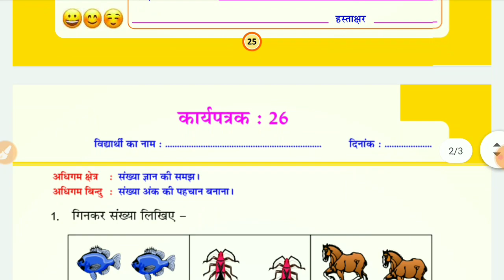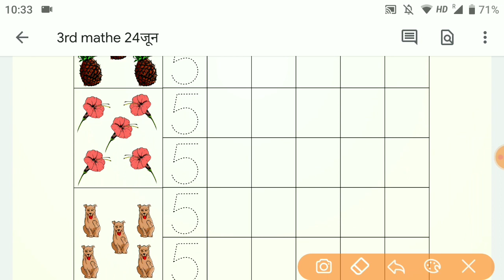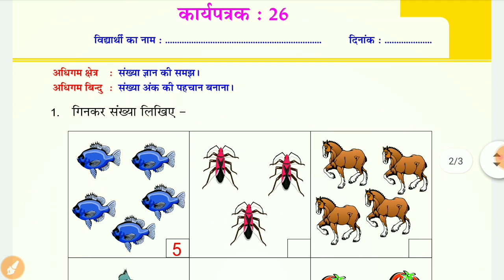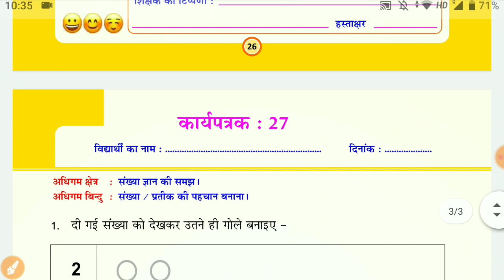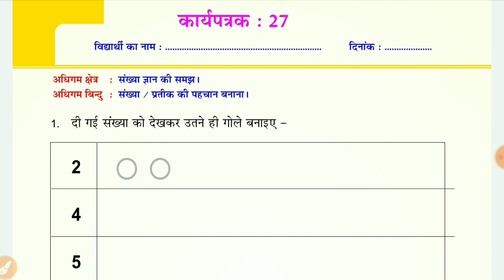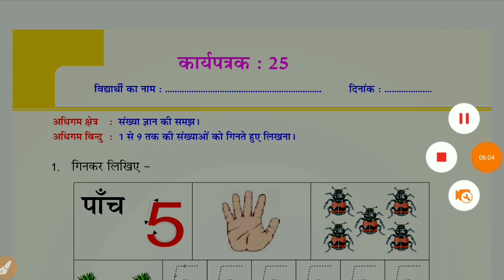Class 1 to 2 Maths Homework/ Grahkarya 17/9/2021 | Smile 3.0 Homework | स्माइल कार्यक्रम-गृहकार्य